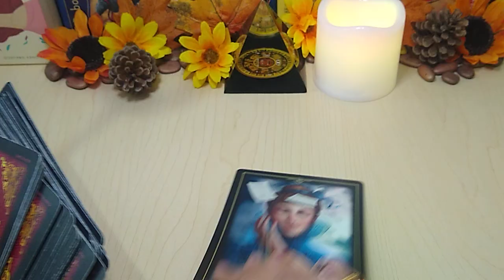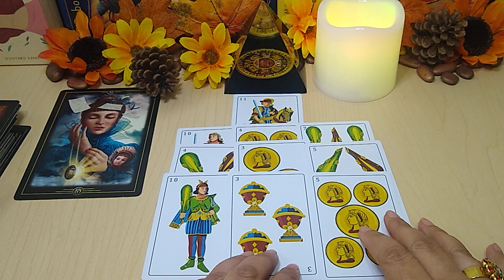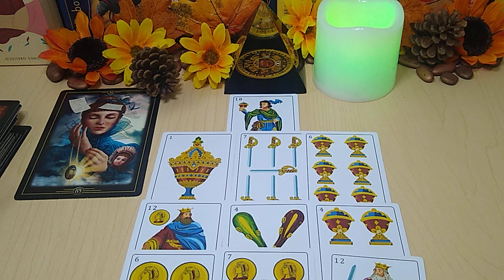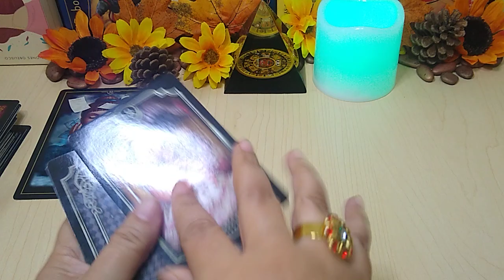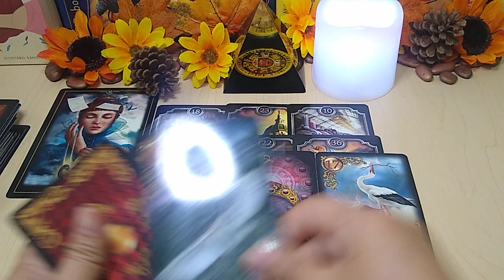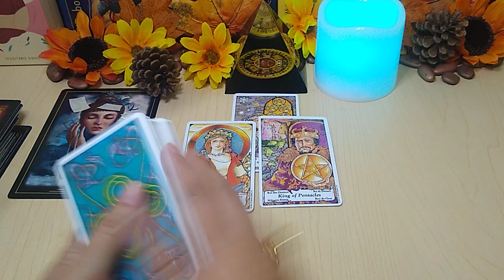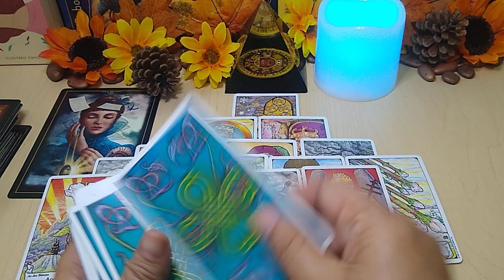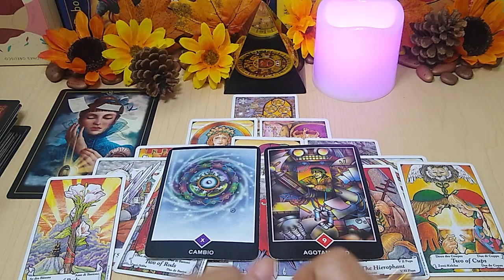🔥𝐖𝐎𝐖 𝐀𝐑𝐈𝐄𝐒 💋💕𝐋𝐎 𝐐𝐔𝐄 𝐕𝐈𝐄𝐍𝐄 𝐄𝐍 𝐄𝐋 𝐀𝐌𝐎𝐑 𝐋𝐎𝐒 𝐏𝐑Ó𝐗𝐈𝐌𝐎𝐒 𝐐𝐔𝐈𝐍𝐂𝐄 𝐃Í𝐀𝐒 💋💕𝐓𝐀𝐑𝐎𝐓 𝐇𝐎𝐑𝐎𝐒𝐂𝐎𝐏𝐎 𝐃𝐈𝐂𝐈𝐄𝐌𝐁𝐑𝐄 𝟐𝟎𝟐𝟏😊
TAROT AMOR, LOS ÚLTIMOS 15 DÍAS DE 2021, SALUD, DINERO Y AMOR.
TIRADA ESPECIAL.

Vicente Fernández, el ÚLTIMO ADIÓS | Mara Patricia Castañeda